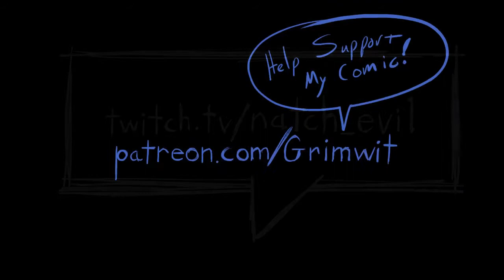Post Holloween Langolier: Spooky 07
Hey, let's, you and I, go into space, under ground, in a mansion.